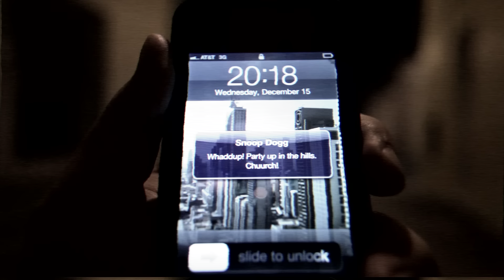Ian Carey Feat. Snoop Dogg & Bobby Anthony - Last Night (Short Mix) Official Video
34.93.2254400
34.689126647